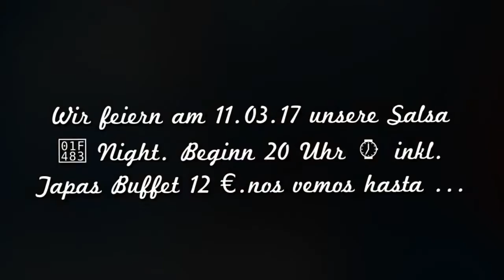Salsa Night Hotel Scirocco am 11.03.2017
Wir feiern am 11.03.17 unsere Salsa 💃 Night. Beginn 20 Uhr ⌚️ inkl. Tapas Buffet 12 €.
Musikrichtung : Salsa, Bachata, Latin Pop, Merengue, Reggaeton, Kizomba
Darf gerne geteilt werden, danke ❤️